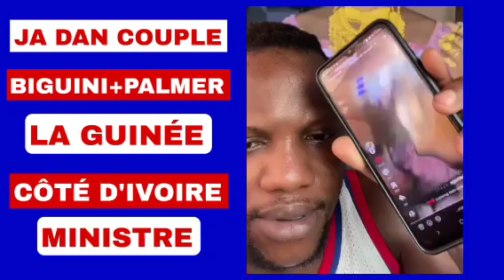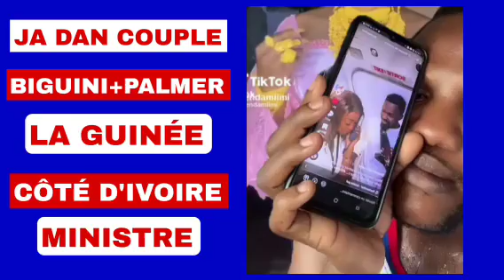BIGUINI_BOUBA_POXE BÉ KA A BARA BAN ÉCOUTEZ